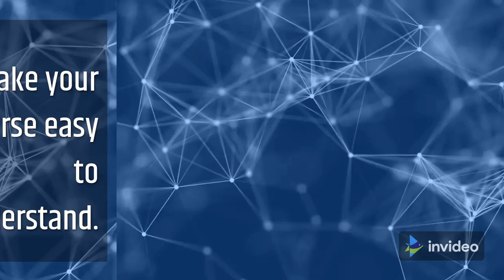# shorts online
The Top 10 Tips for Creating a Successful E-learning Course.